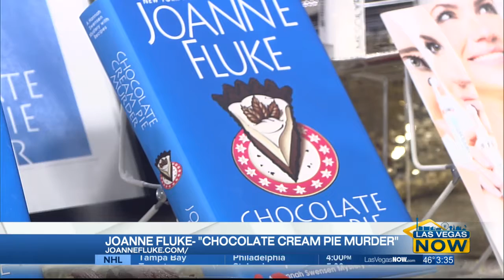Red carpet swag bags with Dawn's Corner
The goodies inside this year's Oscar gift bags